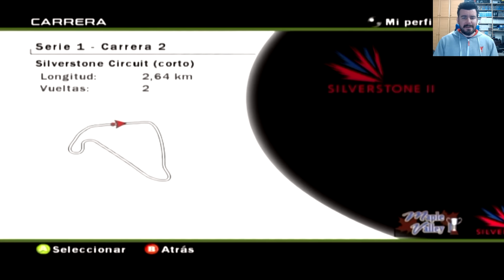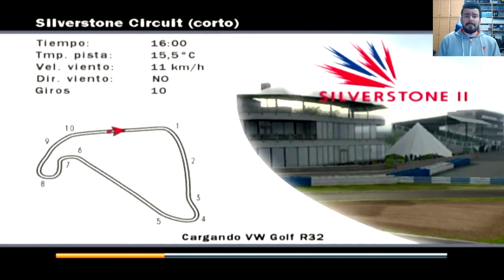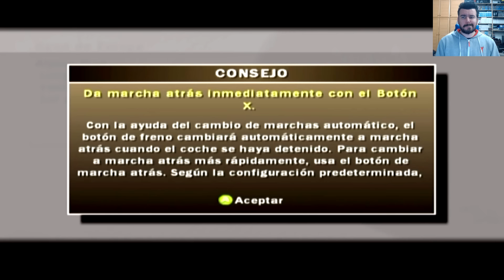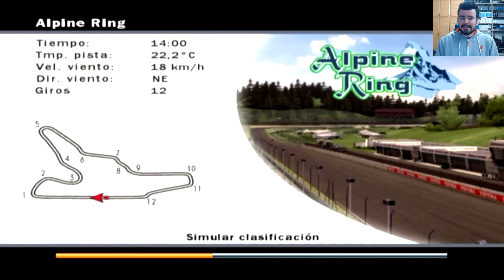FORZA MOTORSPORT (Xbox) - El primero de la saga de carreras || GAMEPLAY en Español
Echamos una partida al primer juego de la saga Forza Motorsport, aparecido en la primera Xbox y que ha resistido muy bien el paso del tiempo tanto en gráficos como en manejo.